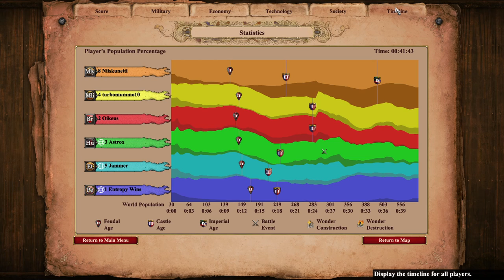MegaRandom vs Smurf